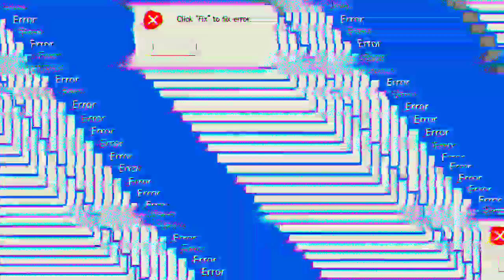ARRUMA SE COMIGO 🙋🏽‍♀️ PARA FESTA DE CASAMENTO 👰LUCIMARA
Olá meus  Amores , neste vídeo fiz uma máquina super básica , para ir ao casamento de uma amiga 👰  também fiz like e cabelo amei fazer este vídeo ...💖💖💖💖💖 Espero que goste .. não esqueça de deixar um like 👍 para mim e se inscreva no Canal se não for inscrito para ajudar na divulgação 🤩 seja sempre bem vindos e me acompanhe no Instagram